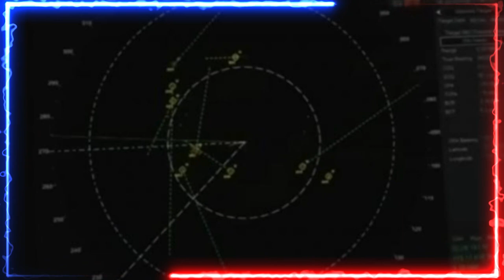🚨🚨 NOTICIAS DE ESTADOS UNIDOS DE AMÉRICA EL SENADO BUSCA OBLIGAR A LA CASA BLANCA A PUBLICAR TODO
🚨🚨 NOTICIA DE ESTADOS UNIDOS DE AMÉRICA AMIGOS  ¿Cuáles son las amenazas que plantea la IA? 15 JULIO 2023

¿Qué sabe el gobierno de Estados Unidos sobre los ovnis y los UAP? ¿Por qué el Senado quiere que se hagan públicos todos los registros sobre estos fenómenos? ¿Qué opinan los líderes políticos y empresariales sobre la existencia de vida extraterrestre? En este video, te contamos todo lo que debes saber sobre la polémica propuesta de un grupo bipartidista de senadores que busca obligar a la Casa Blanca a revelar más información sobre los objetos voladores no identificados y los fenómenos anómalos no identificados. Te explicamos qué es una enmienda a la Ley de Autorización de Defensa Nacional, qué implica la creación de una serie de registros sobre la UAP y los ovnis, y qué reacciones ha generado esta iniciativa entre los demócratas y los republicanos. También te mostramos las declaraciones de Chuck Schumer, Marco Rubio, Mike Rounds y otros senadores involucrados en la propuesta, así como la respuesta de Elon Musk, el dueño de Twitter, que calificó de “loca” la idea de reducir la población humana para salvar el planeta, tal como sugirió la vicepresidente Kamala Harris en un discurso reciente. No te pierdas este video si quieres estar al día con las últimas noticias sobre los ovnis y los UAP, y conocer las opiniones de los políticos más influyentes sobre este tema tan fascinante.
lerta noticia flash de estados unidos de américa y del mundo entero.
Mis amigos esto es muy serio, algunas de las posibles repercusiones y consecuencias futuras para la humanidad en general por la decisión irresponsable del presidente biden, de movilizar y enviar 3,000 reservistas a europa, para contribuir a la defensa del flanco oriental de la otán frente a la inestabilidad provocada por la u-surpacion rusa son:
Primero. Una amenaza para la paz, la seguridad y la justicia internacionales, al infringir rusia la carta de las naciones unidas y el derecho internacional, y poner en riesgo la arquitectura de la seguridad global.
Segundo. Una catástrofe para los derechos humanos, al causar rusia fallecimientos y heridas de civiles, ostigamientos indiscriminados contra zonas e infraestructura de carácter civil, y infringimiento del derecho humanitario.
Tercero. Una crisis humanitaria y de desplazamiento, al generar rusia una oleada de refugiados que necesitan protección, asistencia y acceso a servicios básicos en otros países.
Cuarto. Una crisis alimentaria, al afectar rusia a la producción y el comercio de granos esenciales para la seguridad alimentaria de millones de personas en el mundo, especialmente en áfrica y los países menos adelantados.
Quinto. Una crisis energética, al impactar rusia en el suministro y el precio del gas natural y el petróleo, que son vitales para el funcionamiento de las economías y las industrias de muchos países.
Sexto. Una crisis financiera, al provocar rusia una mayor inflación, una mayor carga de la deuda y una mayor vulnerabilidad económica de los países en desarrollo, que ya estaban sufriendo los efectos de la hemergencia sanitaria.
Septimo. Un conflicto a escala mundial.
Y tu dime que opinas?
Dios nos proteja a todos de este futuro caotico.